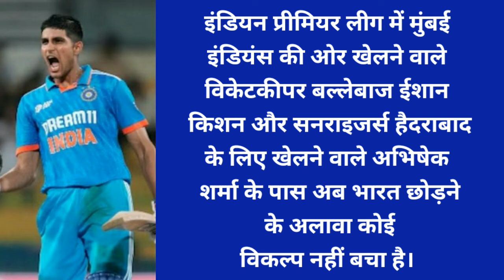अपने ही दो जिगरी यारों का करियर तबाह कर गए शुभमन गिल,अब भारत छोड़ने के सिवा नहीं बचा कोई दूसरा विकल्प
India Vs Sri Lanka: One Day Series के लिए हुआ Team का ऐलान| बदल गया कप्तान| Schedule| Team | Records

Ind Vs SL: T20 Series में Team India की जीत में छाए 6 हीरो | SKY | Yashasvi | Ravi | Riyan | Sanju |

Rohit Sharma ने T20 जीत के बाद SKY को क्या बोला? कप्तान क्यों हुआ निराश|Press Conference| IND VS SL

Team India ने बनाया टी-20 में सबसे बड़ा रिकॉर्ड|Sri Lanka के नाम दर्ज हुआ शर्मनाक रिकॉर्ड| IND VS SL

Team India कैसे जीती हारा हुआ मैच| Sri Lanka जीतकर भी कैसे हारा| Super Over| SKY| Rinku Singh

Suryakumar Yadav ने Team India को हारा मैच जिताया| सीरीज जीती| दिल भी जीता| Parag| Rinku Singh

Rinku Singh - Suryakumar Yadav ने India को हारा मैच जिताया, Coach Gambhir ने Special Plan बनाया | SL @News24Sports @cricketcomau @officialenglandcricket@CricketAakash